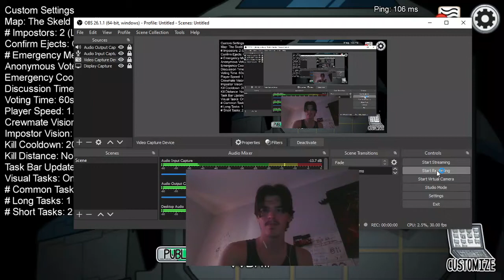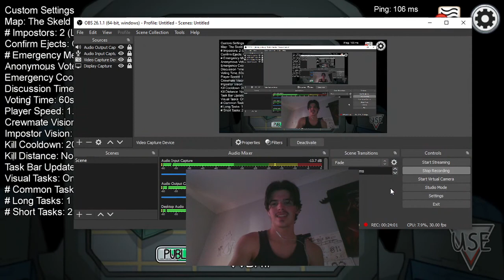Playing among us with MrNinja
check out his video with me